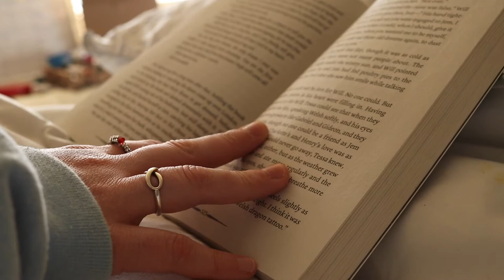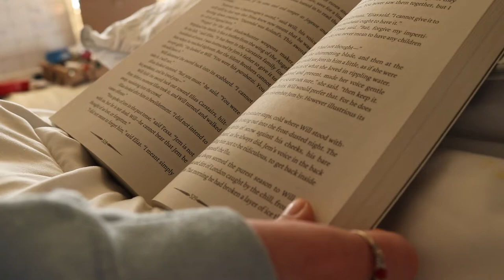INFERNAL DEVICES READING VLOG ✨ clockwork princess, new bookshelf, and covid 🤒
Hi guys! I just wanna say right off the bat that I called Benedict Lightwood "Lightworm" and later on in the book Will introduces Gabriel to his father as "Gabriel Lightworm." So obvi I was just channeling my inner Will!
Anyway, I got some new shelves from Ikea and then a week later I got Covid, so that was fun

BILLY BOOKSHELF IKEA
Big